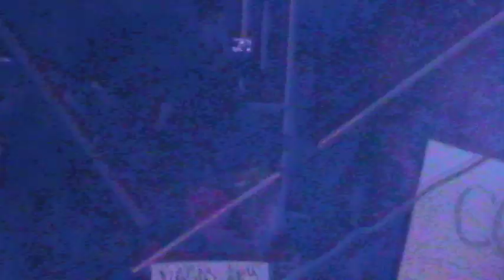SONIDO SONORAMICO EN PLAZA DE GALLOS PUEBLA 2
ORG JETTA BLANCO RAMON JB EL PACHONSITO MIX REVISTA UNIVERSO MUSICAL EL LLAVERO SONIDO MACONDO  YESENIA COROGLASS Y PRODUCCIONES ALEXANDER Y
 CESAR EL TIO SPERMIK